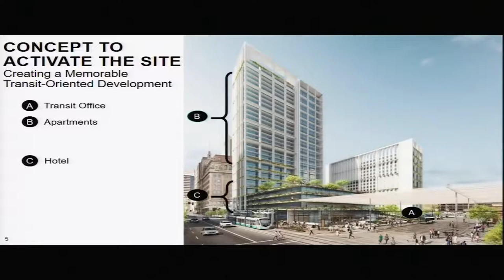PHXTV Rehash Episode #2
Welcome to PHXTV Rehash a show where we talk about current videos uploaded to our YouTube Channel.

The videos featured in this video were uploaded during the months of March and April of 2019.